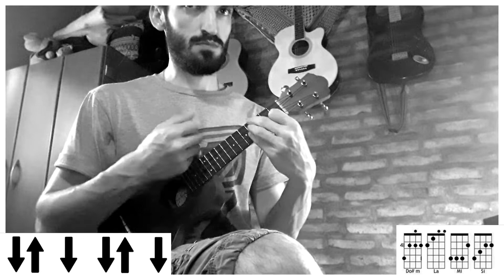REGGAETON CON UKELELE | Díganle - Leslie Grace, Becky G, CNCO (tutorial/cover ukelele)